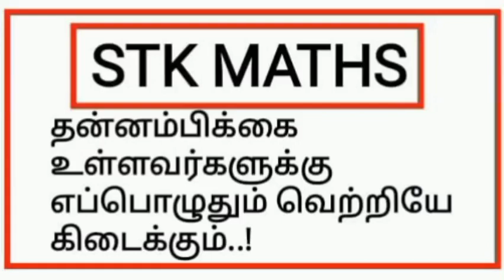11th Maths Tamil Medium Chapter 11 Example 11.38